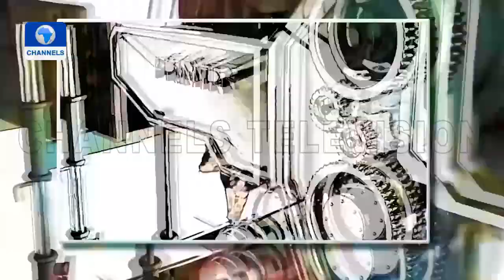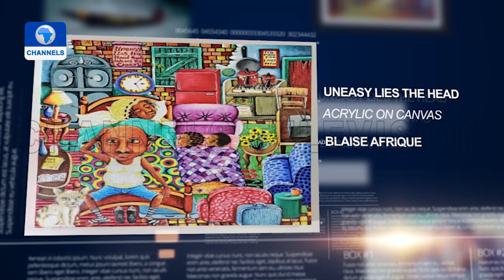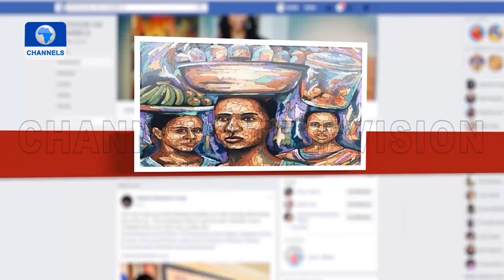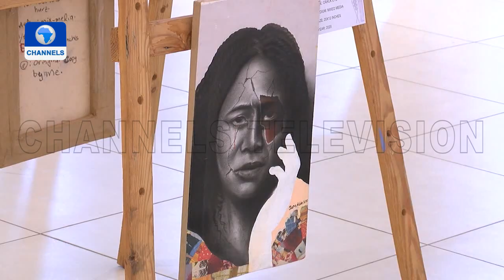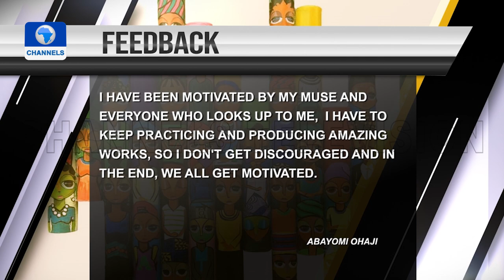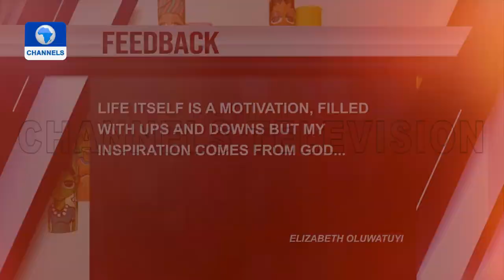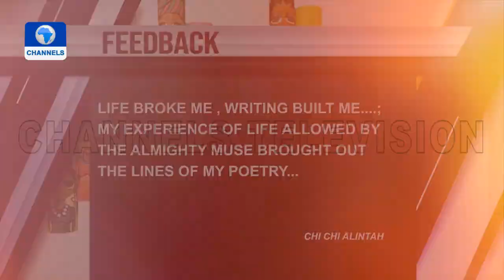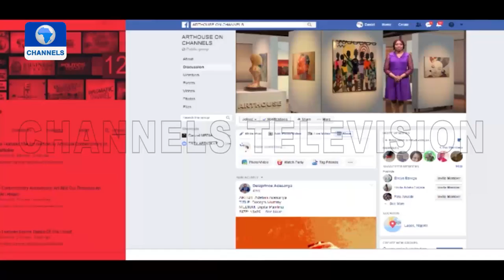Art House | 28/11/2020